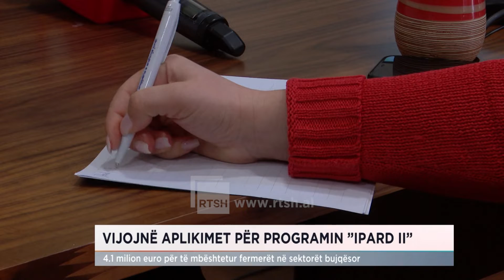IPARD II ofron 4.1 milion euro programe